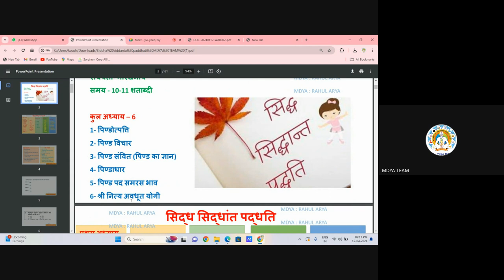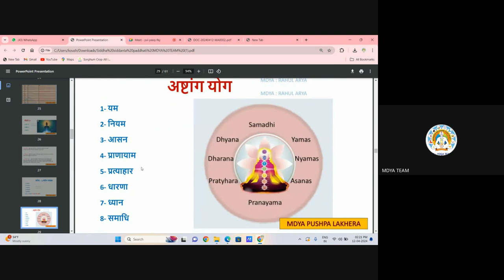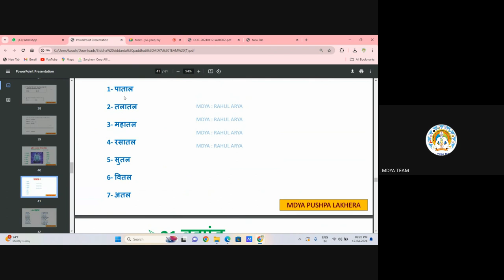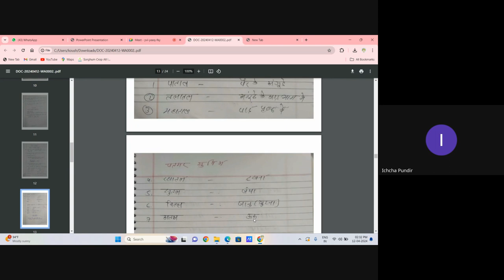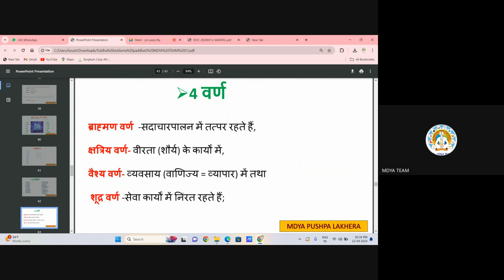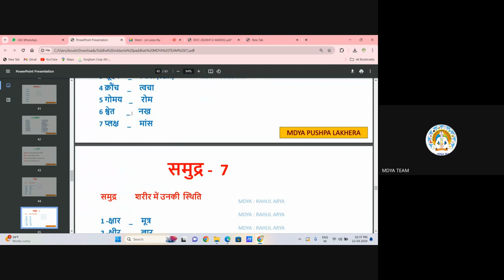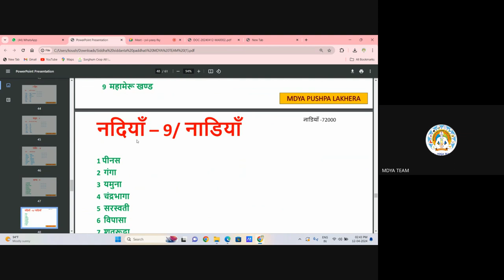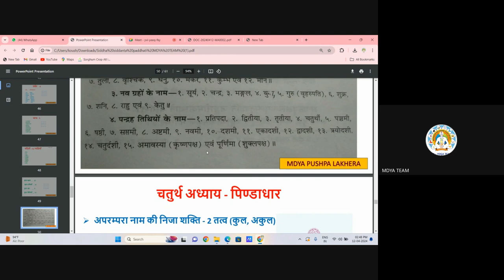SidhaSidhant Padhati, C-04, BY MR. KOUSHAL LODHI